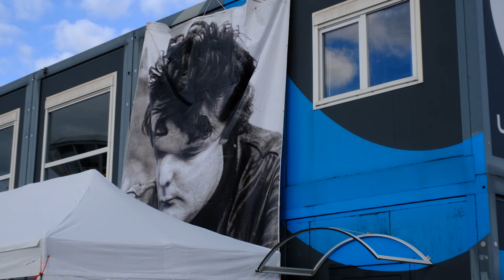Jean-François Baldé, grand pilote de moto français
Les 14, 15 et 16 septembre 2024 avait lieu sur le circuit de Carole la 30 ème édition du trophée Gérard Jumeaux. Rencontre avec Gil Michel, secrétaire général de l'association Jumo et Jean-François Baldé, grand pilote français de moto, avec de nombreux titres à son palmarès, dont celui de deuxième au championnat du monde 250cm3. Regardez la vidéo jusqu'à la fin et écoutez les conseils de ce grand pilote!